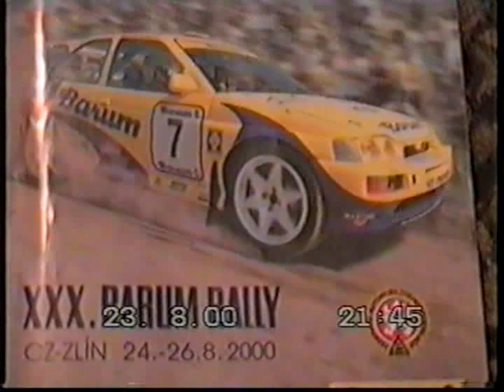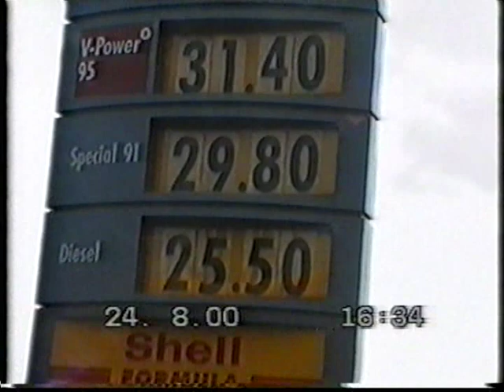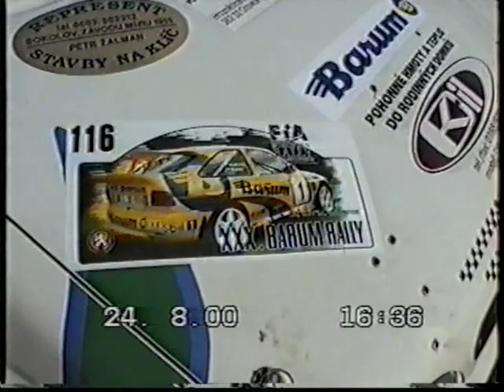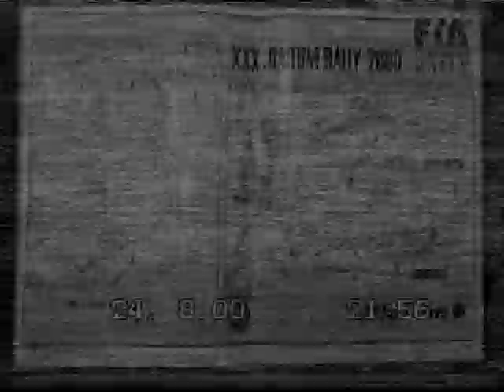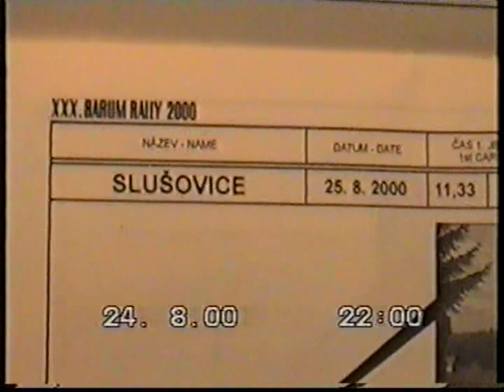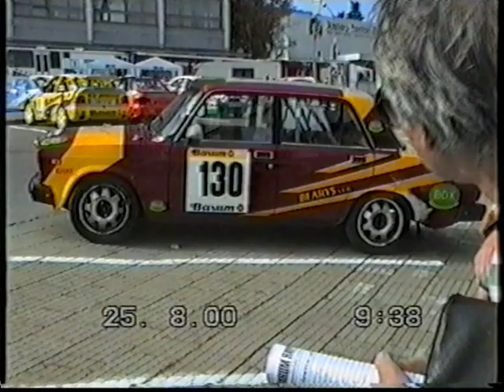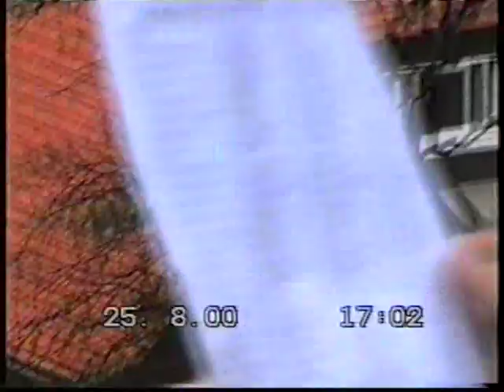Barum Czech rally Zlín 24. - 26. 8. 2000 (plný material)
Kompletní natočené záběry amaterskou kamerou